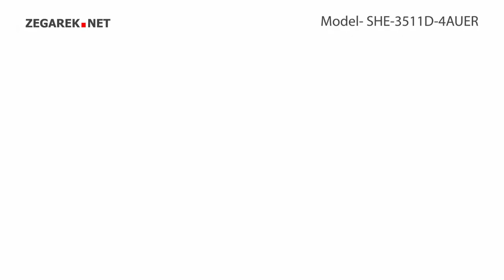Casio Sheen SHE-3511D-4AUER - Zegarek.net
Prezentowany model: CCasio SHE-3511D-4AUERasio SHE-3511D-4AUER